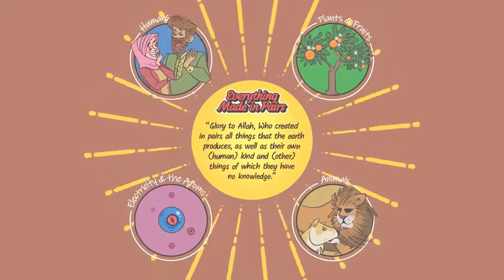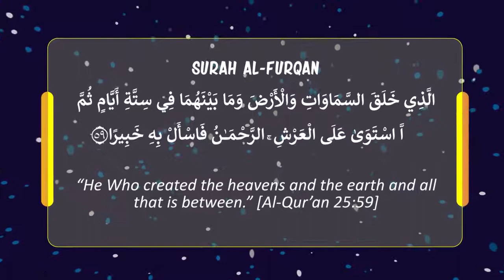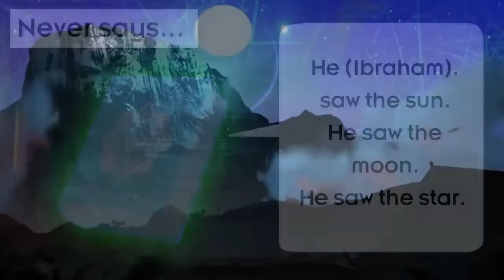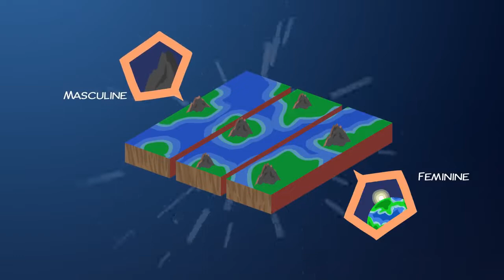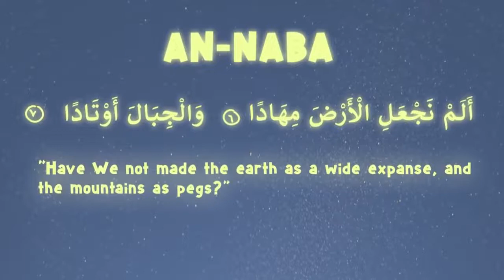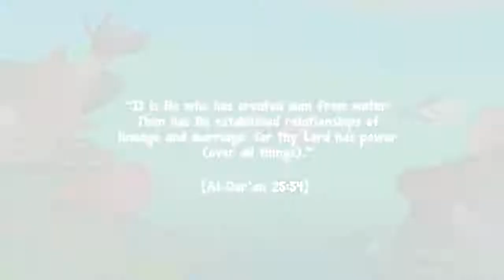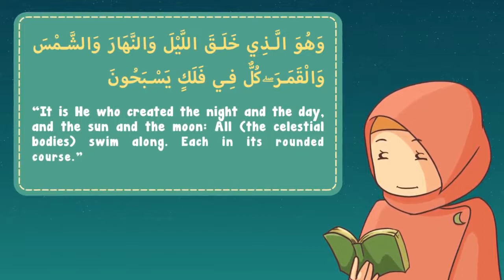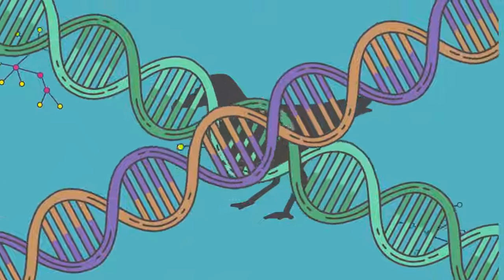Miracles of the Quran